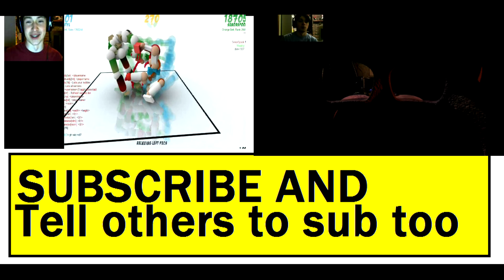Steins;Gate Chapter 2 part 6 (IBN Searching)